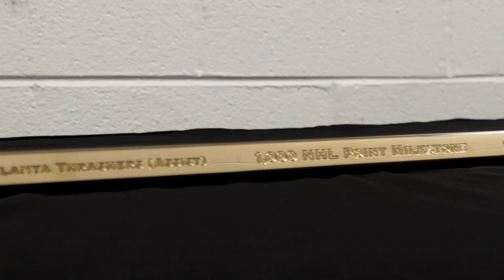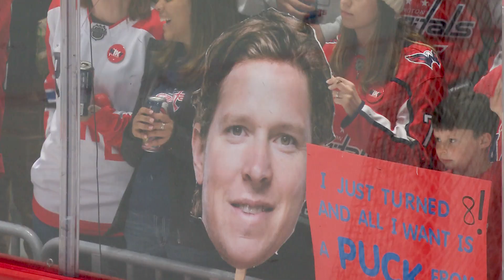ALLCAPS All-Access | N1KY 1,000 Points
Take a behind-the-scenes look, as we honored the best assist man in the history of the Washington Capitals on his 1000th NHL Point.